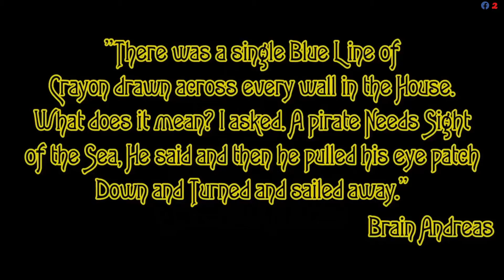A Casual Playthrough! S1E11and12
Our Playthrough of GTA San Andreas continues with Episode 11&12 of A Casual Playthrough!